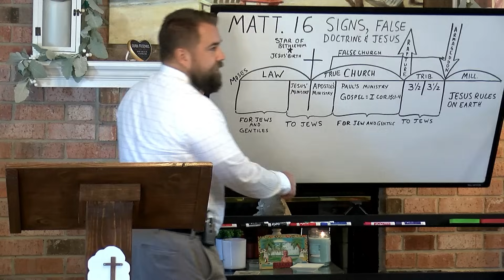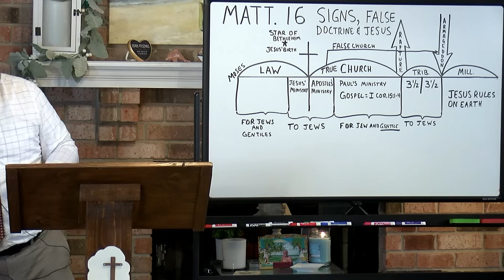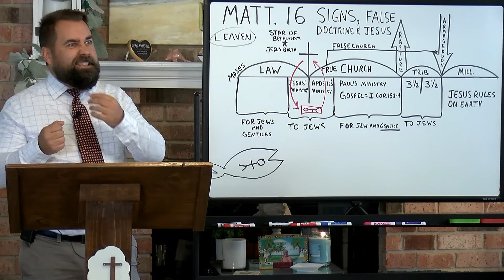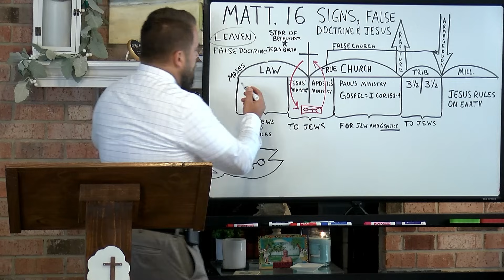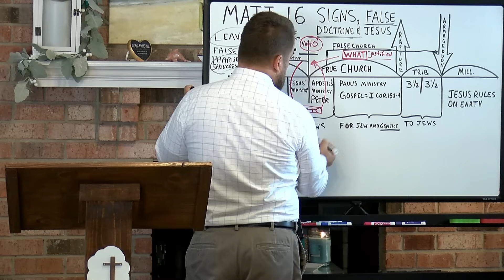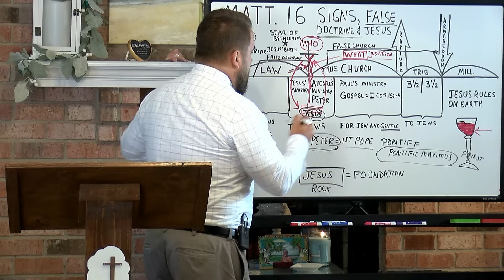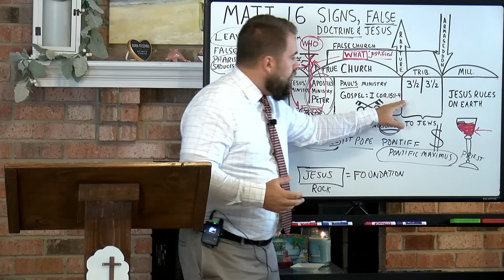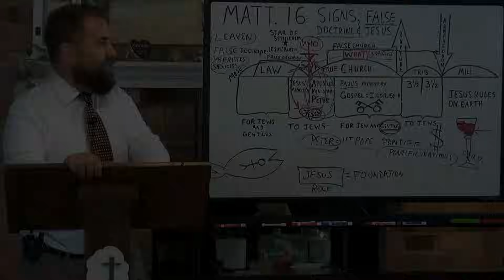Matthew 16:1-28 Signs, False Doctrine, and Jesus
through the book of Matthew, covering chapter sixteen and verses 1 to 28, by Robert Breaker.  Study from the Authorized King James Bible.